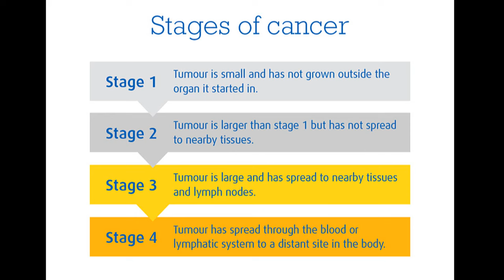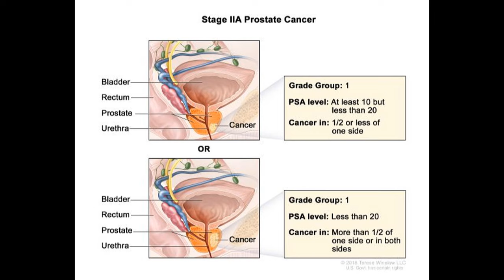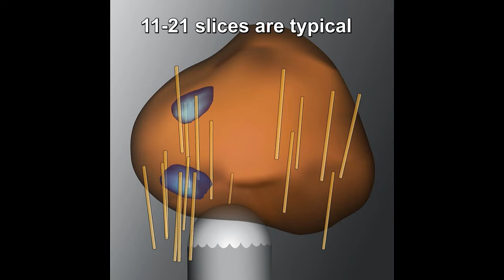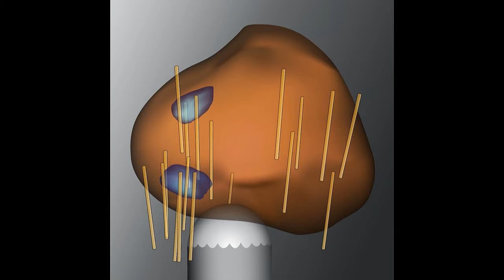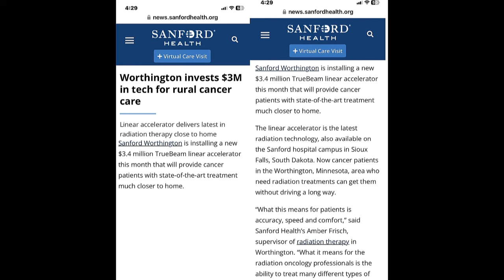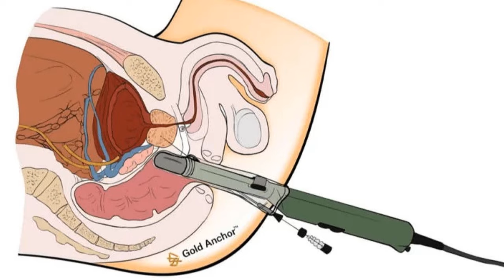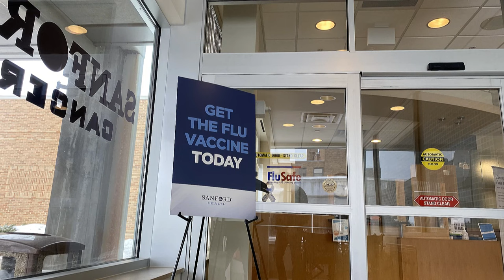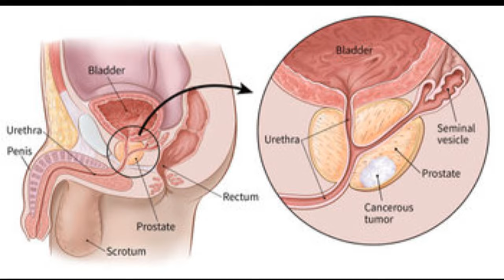I have prostate cancer so elected Radiation. See the process to get here and more. Part 1.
Part 1. (Part 2 link below) This is the process that began a year ago, in January 2022. Here I document my journey and what led up to this very first treatment and what to expect if you choose this route.  Here is part 2, the final treatment. Let this video serve as a warning to encourage you men to make a yearly appointment with a doctor to make sure your PSA score is low. But if it is high, this is a painless option of what you can do about it.
*Note: If you were in Vietnam, it has been proven that Agent orange causes prostate cancer, so go get checked!
God bless and Stay well.  ~Dave